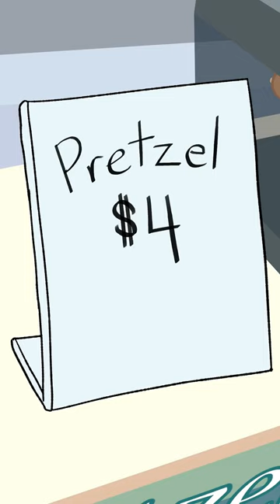EL PUESTO DE PRETZELS | FANDUB ESPAÑOL LATINO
Voz del cliente: @TiohLukah
Voz de Carv: @TheGraberFD